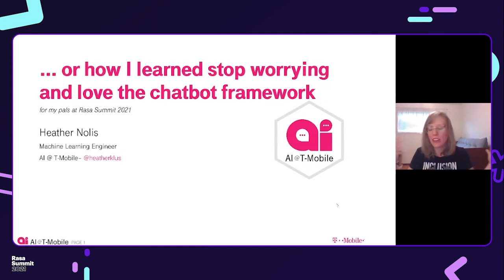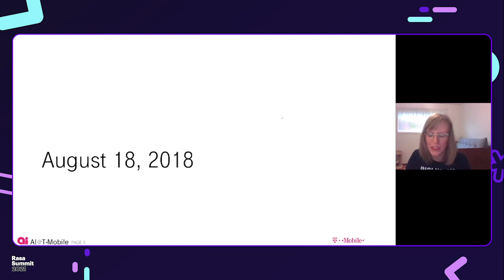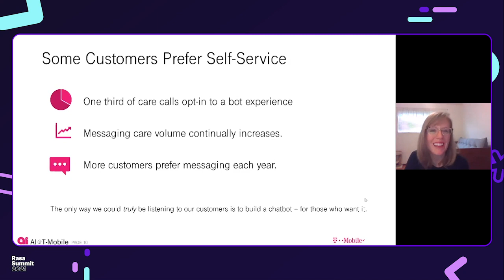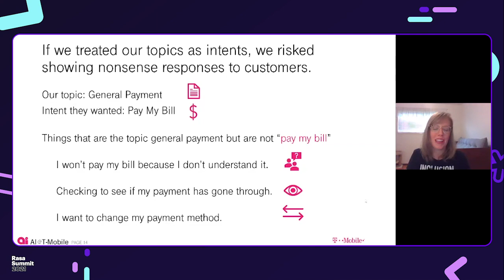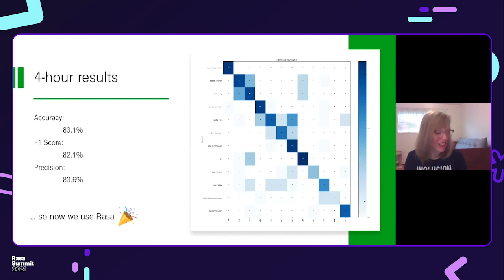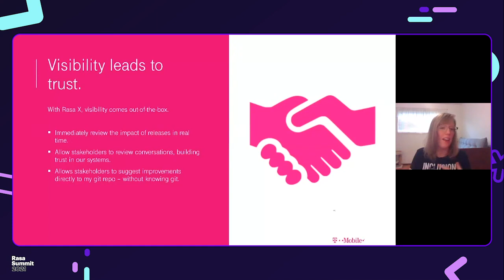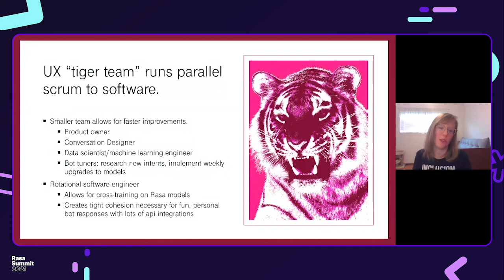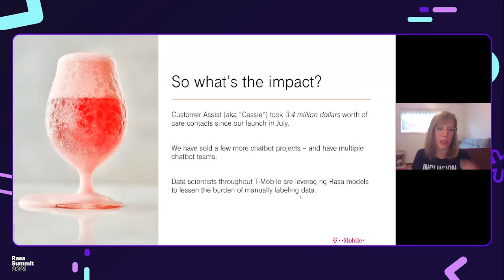… or how I learned stop worrying and love the chatbot framework | Rasa Summit 2021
In just a year, the AI @ T-Mobile team has gone from creating models exclusively in keras or tensorflow with no supports to fully embracing Rasa - and not just for it's chatbot functionality. In this talk, I will go over how we've used Rasa to stand up a beefy customer service chatbot in a company that highly prioritizes human-to-human interactions - as well as the surprise lift our data science team has found from leveraging Rasa models outside of chatbot use cases.

Presented by T-Mobile Sr Machine Learning Engineer, Heather Nolis at the 2021 Rasa Summit